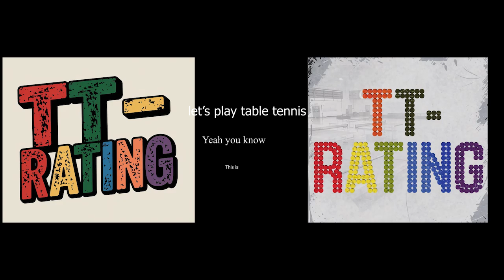263.TT-Rating Turnuvası - Barış CEBECİOĞLU - Özcan BAVAŞ